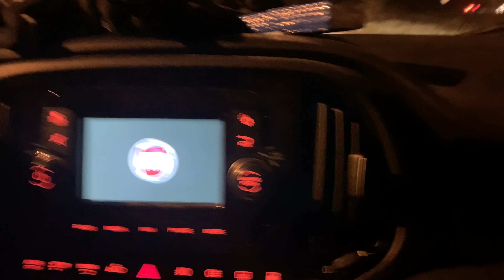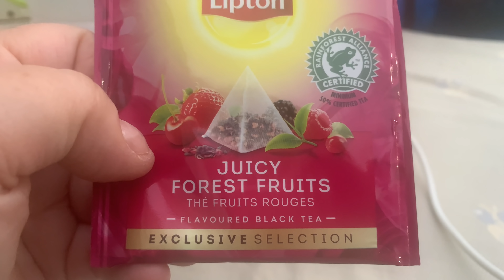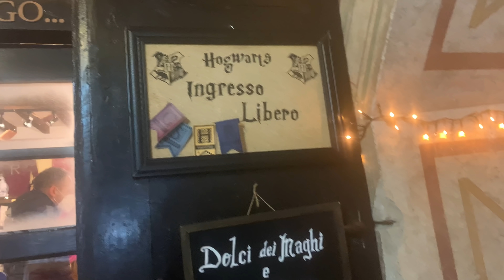Vlog, mercatino di Natale a Grazzano Visconti !!! Freddissimo ma bellissimo 🥶🥳🤩